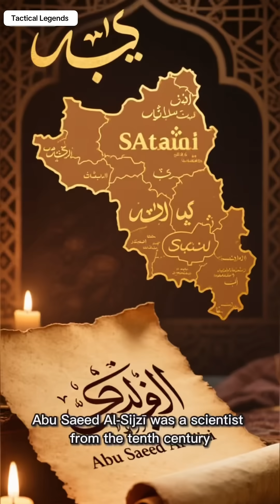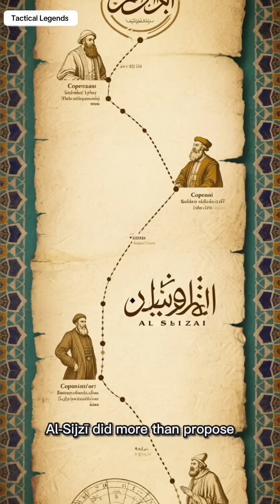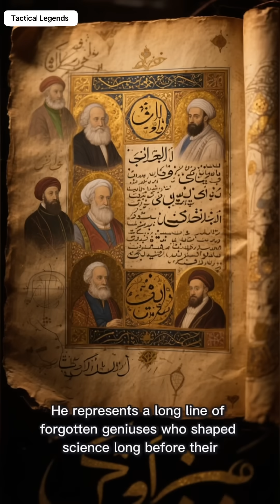Al-Sijzī: The First Scientist to Say the Earth Rotates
The story of Abu Saeed Al-Sijzī, a tenth-century astronomer and inventor who created a rotating-Earth astrolabe and proposed Earth’s rotation centuries before Europe. A forgotten genius of the Islamic Golden Age.

Al-Sijzi, Abu Saeed Al Sijzi, Islamic Golden Age scientists, rotating Earth history, early astronomy, medieval Muslim scientists, forgotten geniuses, Tactical Legends history

📚 Sources Used

• Al-Biruni’s astronomical writings mentioning Al-Sijzī’s rotating-Earth astrolabe
• Donald R. Hill — A History of Engineering in Classical and Medieval Times
• A. Y. Al-Hassan & Donald Hill — Islamic Technology: An Illustrated History
• Encyclopaedia of the History of Science, Technology, and Medicine in Non-Western Cultures (Springer)
• MacTutor History Archive — “Al-Sijzi”
• UNESCO — Early Islamic scientific contributions
• Academic studies on the al-dhat al-halaq astrolabe and early rotating-Earth models

📘 Recommended Books

• Jim Al-Khalili — The House of Wisdom
• George Saliba — Islamic Science and the Making of the European Renaissance
• Ehsan Masood — Science and Islam
• Dimitri Gutas — Greek Thought, Arabic Culture
• A. I. Sabra — Optics, Astronomy, and Engineering in Medieval Islam
• David A. King — Islamic Astronomy and Mathematical Geography